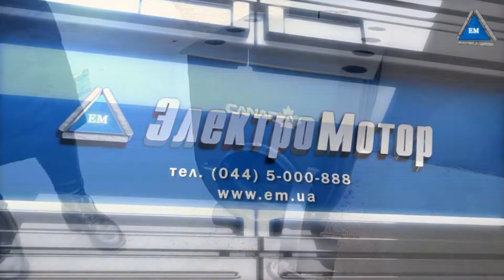Булерьян «Canada» с варочной поверхностью «00» - обзор 2019 года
Булерьян «Canada» с варочной поверхностью «00» - ЦЕНА может падать == МЫ ТОРГУЕМСЯ +++ ЗВОНИТЕ == САЙТ - Наша компания "Электромотор" всегда предлагает большой выбор электро оборудования.  Более подробную информацию Вы найдете на сайте .  Мы находимся в Украине, город Киев, Лесной проспект 39а. Мы всегда рады нашим покупателям. Доставляем по Украине. Наш склад находится в городе Киеве. Компании Электромотор Киев. Контактный телефон 5000888